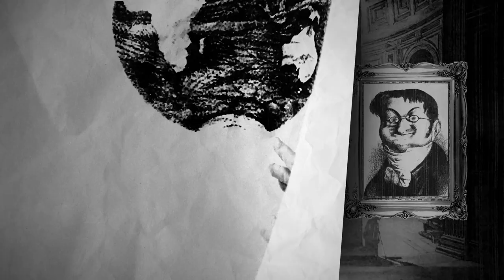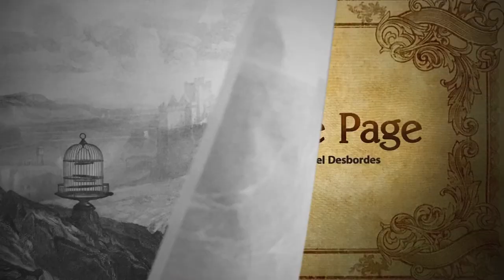Une Nouvelle Page (A New Page) - MFF Women's Empowerment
Grand Prix France 2020
French Grand Prize 2020

When one half of humanity writes history, one wonders where the other half has gone.

Quand une moitié de l’humanité écrit l'histoire, on peut se demander où est passée la deuxième moitié.

Directed by: Benjamin Clavel and Christabel Desbordes
Country: France

Since 2005, the Mobile Film Festival has been discovering and promoting new film talents thanks to an international competition with simple rules and open to as many people as possible: 1 mobile - 1 minute - 1 film.

On the occasion of its 16th edition, the participants of the Mobile Film Festival made short films on the theme "Women’s Empowerment". 60 films from 25 countries were selected in the competition.

BNP Paribas, UN Women, and Youtube are supporting the Mobile Film Festival